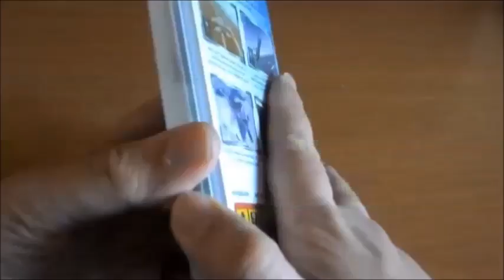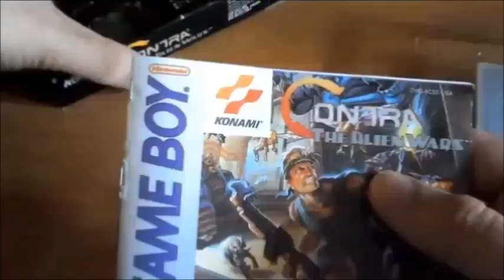El descubrimiento de las obras de Fumito Ueda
Hoy os relato como sobre el año 2006 o 2007 descubri Shadow of the Colossus y como acto seguido fui a por ICO
y de como me enamore perdidamente de los juegos de Fumito Ueda...